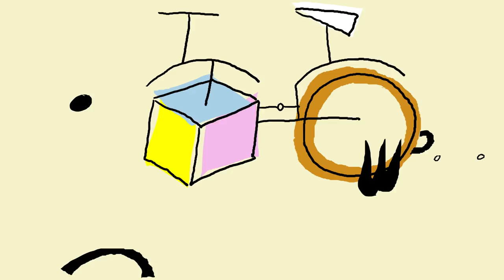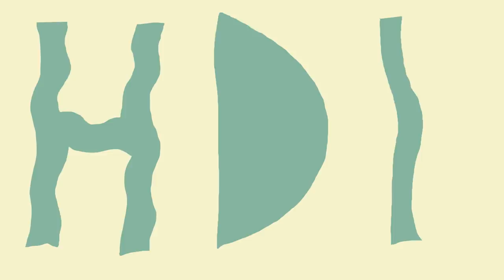Why Women's Work Doesn't Count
Changing nappies, cooking and cleaning, and all the other unpaid work carried out in the home (still more often done by women than men) isn't counted in New Zealand's GDP. Should it be?
Illustrated and animated by Frances Haszard, written by Claire Duncan, voiced by Rowan Quinn, with sound design by Claire Eastham-Farrelly.  With thanks to Prue Hyman, author of Hopes Dashed? The Economics of Gender Inequality.